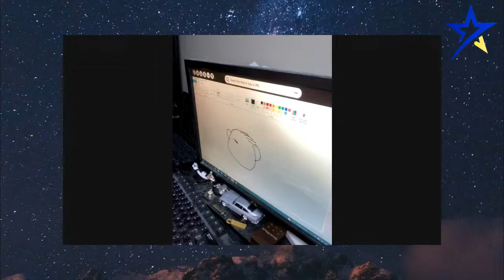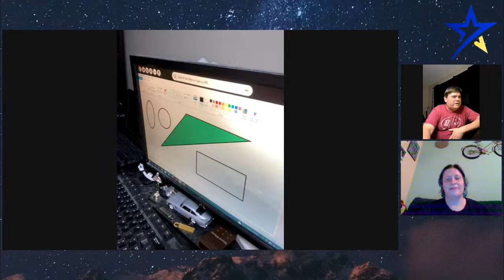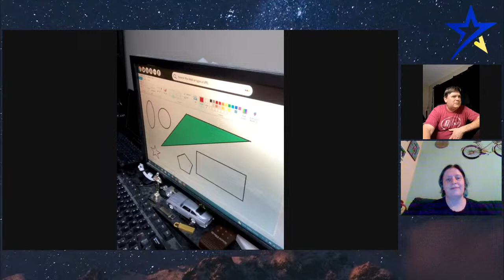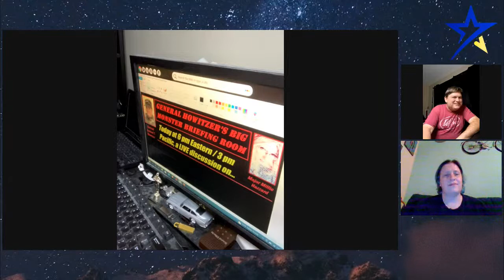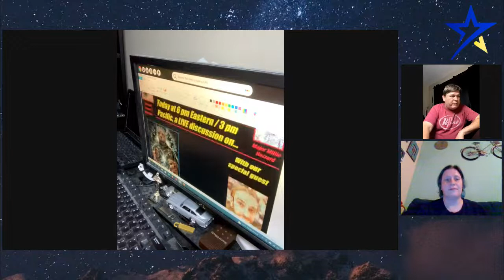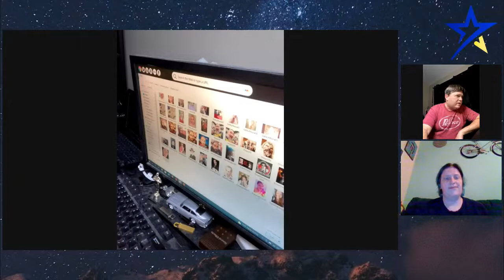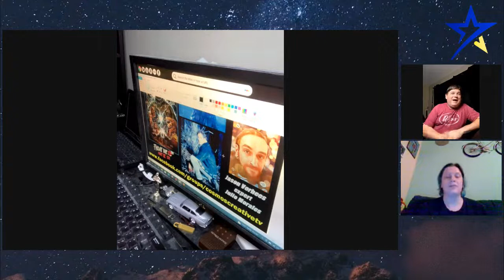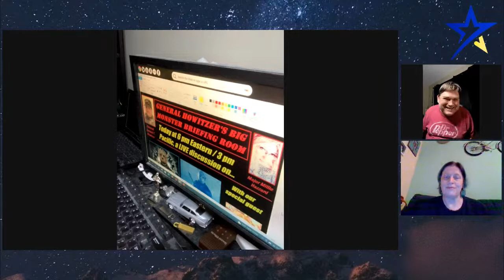Painting With Rory 024 - MS Paint Art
On this episode of "Painting with Rory", Sandie Dee and guest Jaime Bennett look on as Rory shares some art tips and tricks that you can do with Microsoft Paint program.

Directed by Renée Yaworsky.